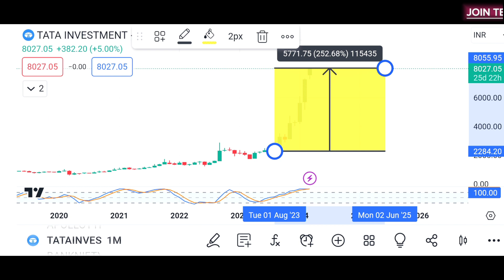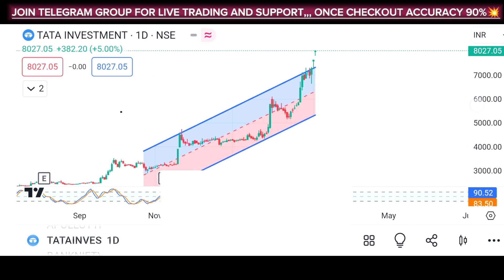[Tata Investment ] उड़ने को तैयार?🤑 Tata Investment Share Latest News | Upcoming Target 🎯 😱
_________________________🔥🔥🔥STOCK TARGET  🔥🔥🔥_________________________

👇👇👇 Groww
 Click below if you want to open account in Groww👇